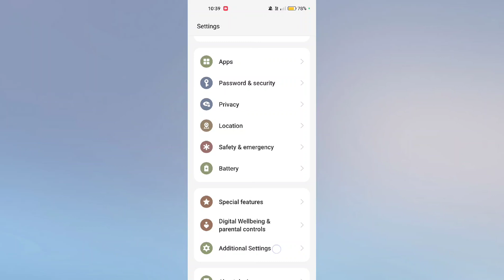Realme GT & GT 6T How to Take Screenshot | 3 Finger Screenshot